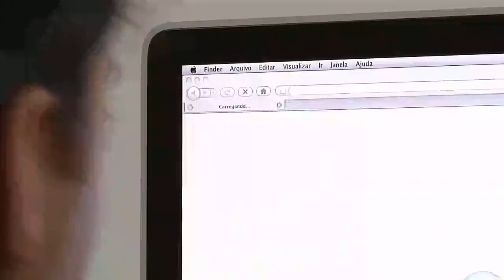Igor Escórcio - 1 minuto perdido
Criação e Edição: Igor Escórcio